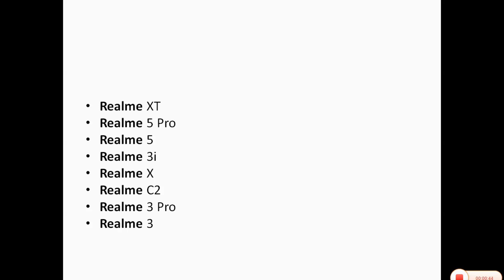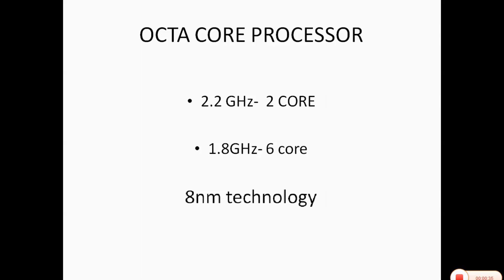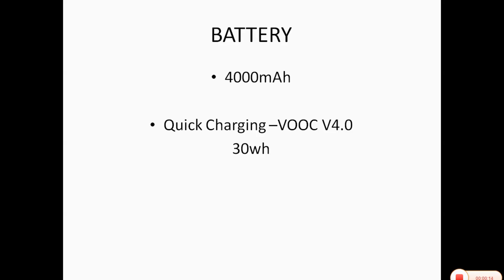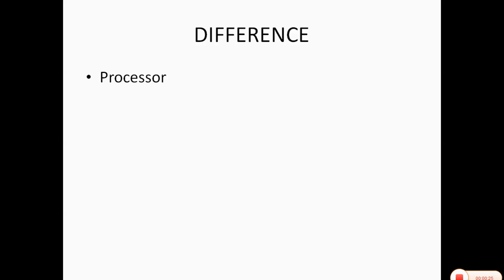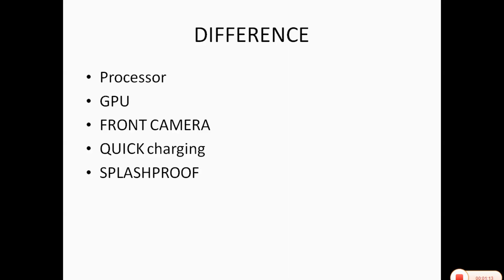Realme X2 specification in tamil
Realme X2 specification in tamil/2019